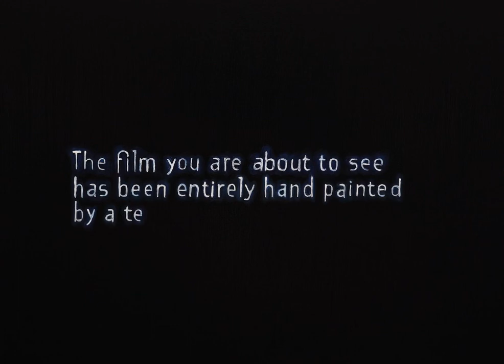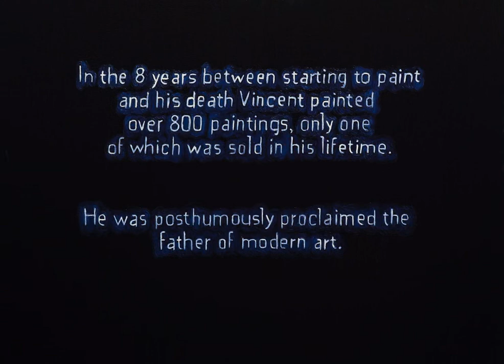Loving Vincent - fanmade trailer (school project)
This is a school project, if you wish to watch the movie i highly recommend it! Lovely movie, absolute masterpiece.
TW: this movie talks about the death of Vincent van Gogh and his mental health. this video contains some scenes of that

CREDITS

Original description: LovingVincent is the world’s first fully oil painted feature film. Written and directed by Dorota Kobiela and Hugh Welchman.

The film brings the paintings of Vincent van Gogh to life to tell his remarkable story. Every one of the 65,000 frames of the film is an oil-painting hand-painted by 125 professional oil-painters who travelled from all across the world to the Loving Vincent studios in Poland and Greece to be a part of the production. As remarkable as Vincent’s brilliant paintings, is his passionate and ill-fated life, and mysterious death.

TW: my videos can contain scenes of heavy emotions, flashing lights, suicidal behavior, blood and self harm.
I don’t recommend watching my videos if you have any problems with the ones above.

Q&A:

A: I use Flipaclip to animate, iMovie Camtasia Studio to edit, Autodesk_Sketchbook (IOS) to draw

Q: do you take commissions:
A: yes, I do commissions.

Q: how many fps do you use?
A: depends on the animation but I mainly use 10 fps

Q: how can I call you?
A: Just call me Amber, that's my name.

Q:Can I add you in a 'Flipaclip master' video?
A: If you really want to and like my stuff? YEAS PLEASE !

Thx for reading this all, I really appreciate it!

(I need the extra views so don’t mind me putting in popular words: Dream  SMP Minecraft animation meme Halloween special Map warrior cats map part hermitcraft grian and Mumbo jumbo and I do actually enjoy these things so don’t hate on me)